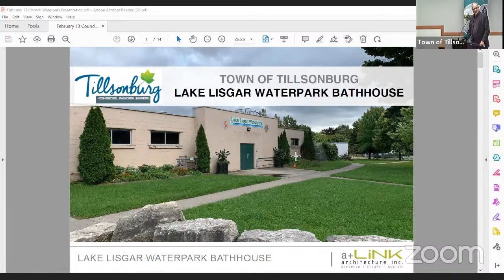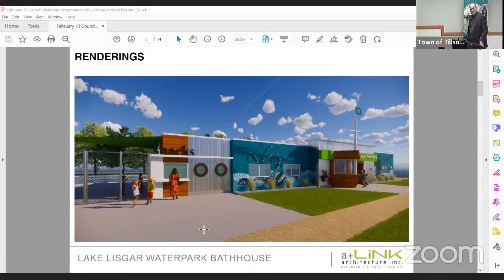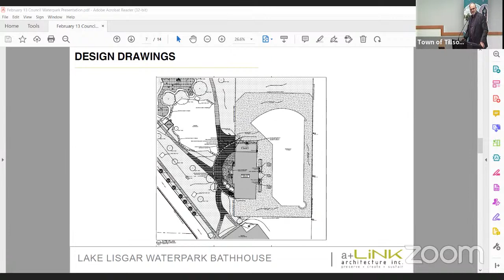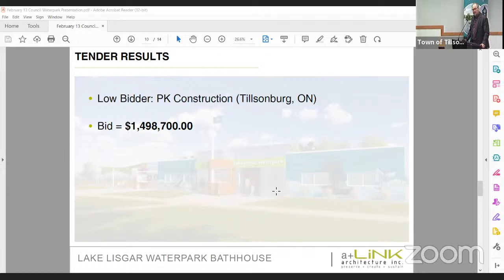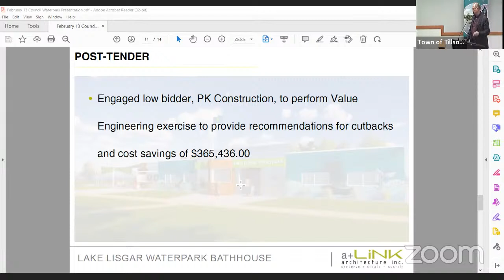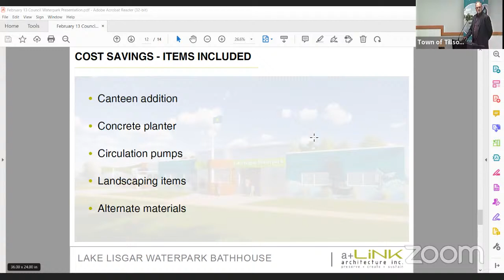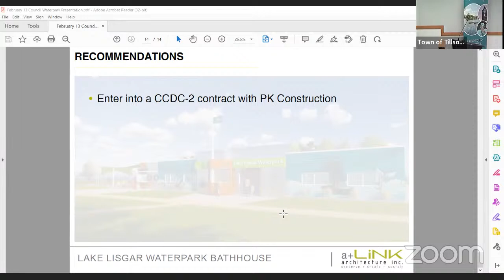Tillsonburg Town Council Regular Meeting - Monday, February 13 2023